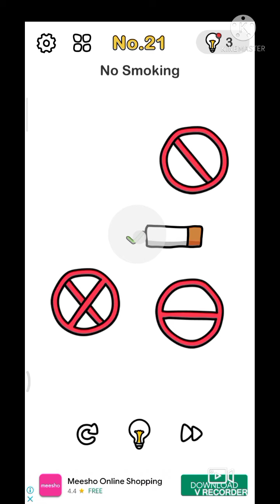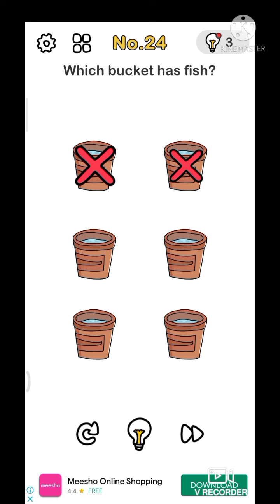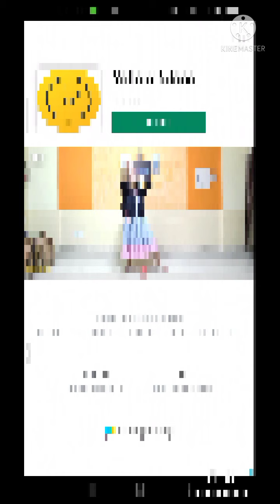brain out 20 to 30.